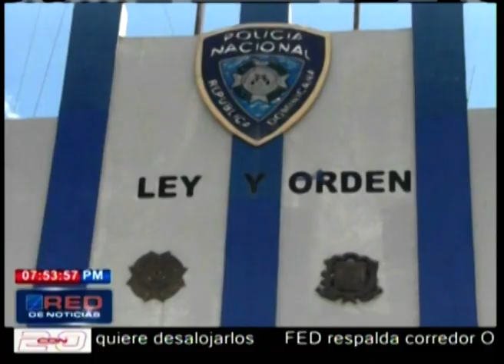Inicia proyecto policial juvenil comunitaria en Jarabacoa